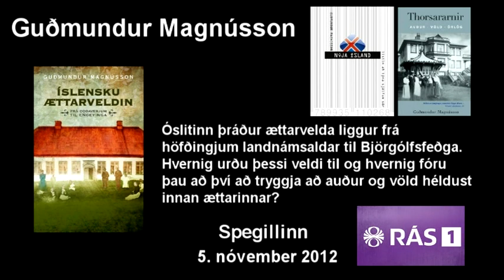Guðmundur Magnússon - Íslensku ættarveldin (Spegillinn - 5. nóvember 2012)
Óslitinn þráður ættarvelda liggur frá höfðingjum landnámsaldar til Björgólfsfeðga. Hvernig urðu þessi veldi til og hvernig fóru þau að því að tryggja að auður og völd héldust innan ættarinnar? Hér er skyggnst inn í heim valdafjölskyldna fyrr og nú, varpað ljósi á lífshætti þeirra, innbyrðis átök og hjónabönd, og hvernig þær hafa borist á. Íslensku ættarveldin er einstök bók sem kemur á óvart; hún afhjúpar stórmerkilega innviði íslensks samfélags og gefur innsýn í heim sem flestum er framandi. Guðmundur Magnússon sagnfræðingur og blaðamaður hefur ritað fjölda bóka um íslenska sögu og samfélag sem vakið hafa mikla athygli, meðal annars metsölubókina Thorsararnir.